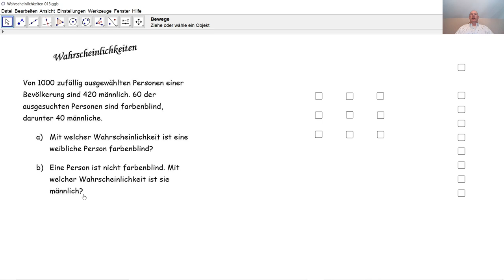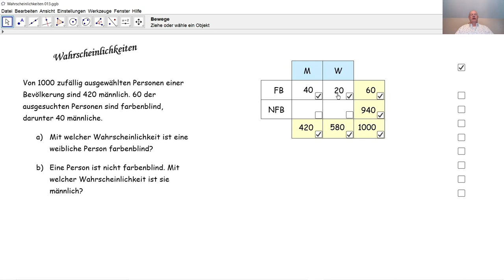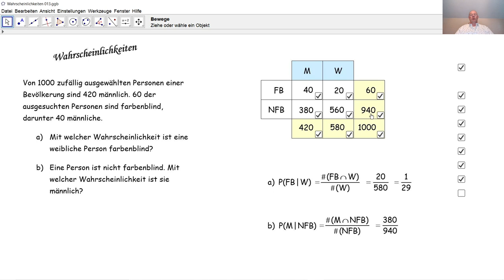Wahrscheinlichkeiten 013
Wir berechnen eine bedingte Wahrscheinlichkeit sehr einfach durch eine Vierfeldertafel.